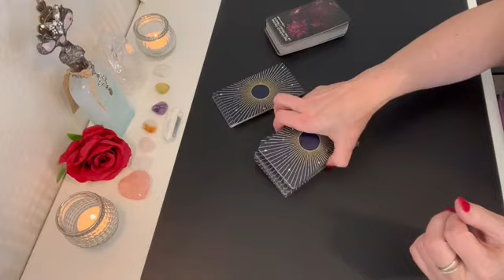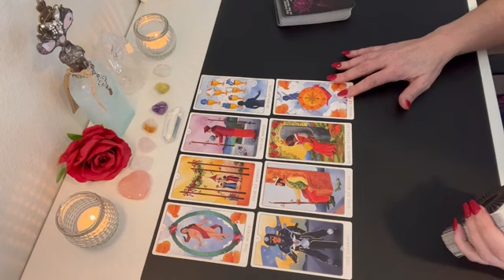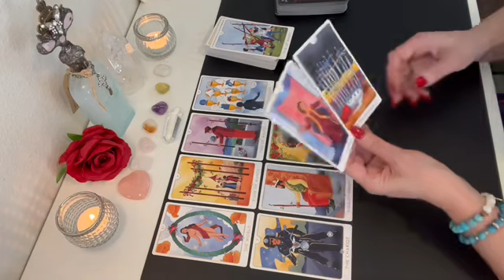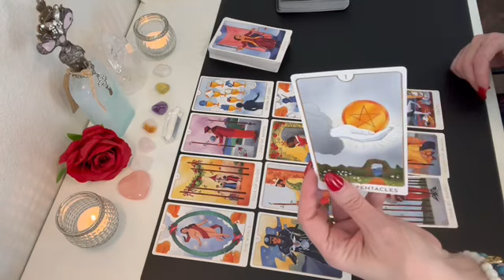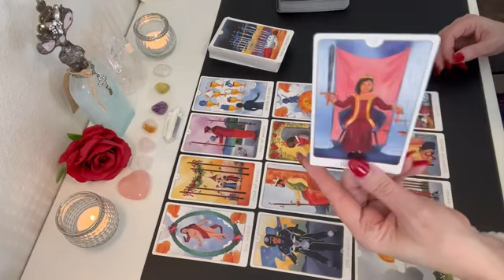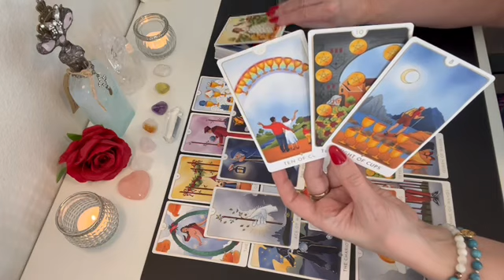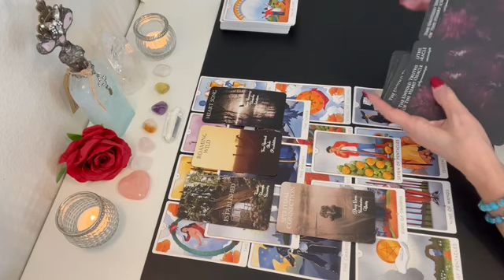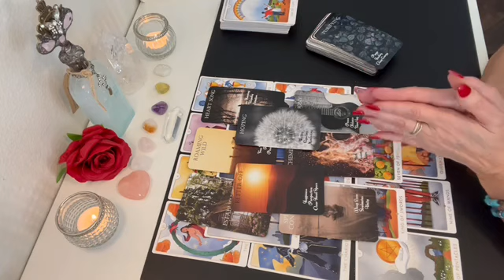Taurus strong "chemistry" & "spiritual connection! ❤️‍🔥taurus